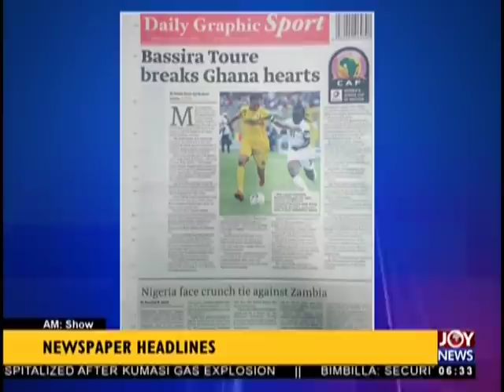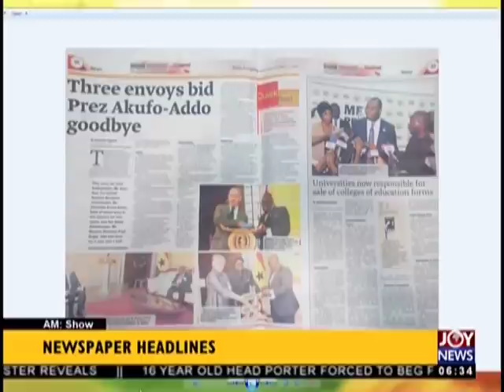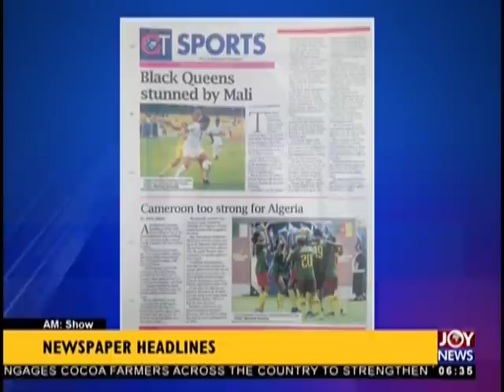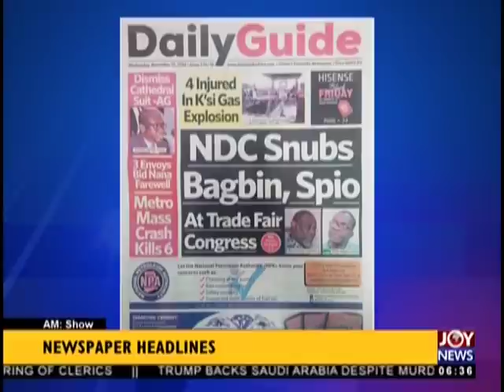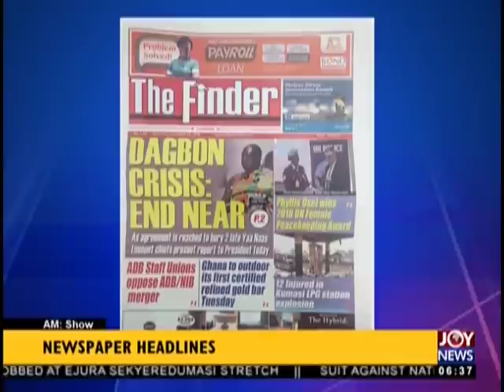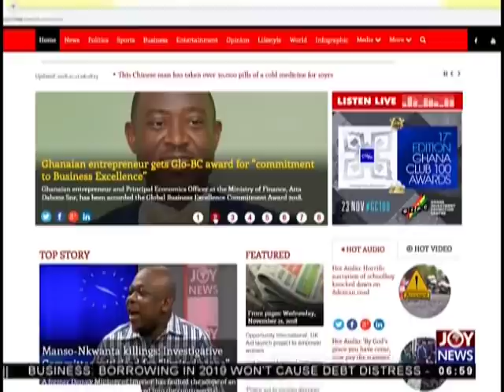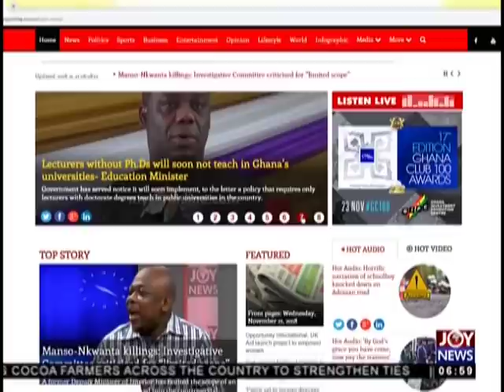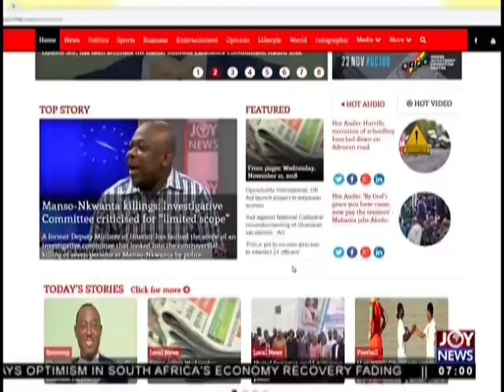No TIN, No Free SHS - AM Show Headlines on JoyNews (21-11-18)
No TIN, No Free SHS. Finance Ministry cautions parents